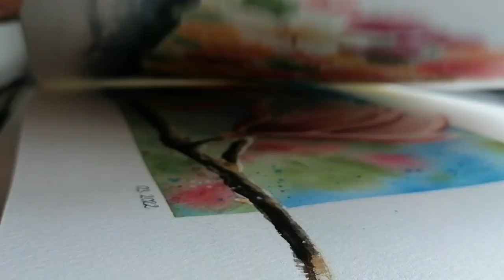Aquarell malen für Anfänger - Hund malen mit Vitas Artwork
Willkommen in meiner Infobox🥰
Heute zeige ich euch, wie ich einen Hund (Australian Shepherd) mit Aquarell coloriere.

Viel Spaß fürs Zuschauen ich freue mich über Kommentare, Likes und Shares meiner Videos 😘🥰

Polychromos 24
Lila Tape